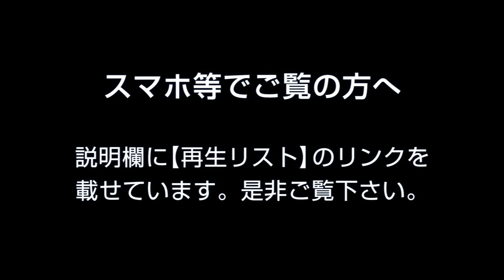画像加工！仮面ライダースペクター Image processing! Kamen Rider Spector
※改造は自己責任でお願いします。

このチャンネルはk2eizoのサブチャンネルです。

【分解改造 仮面ライダー DX変身ベルト&ドライバー 再生リスト】Kamen Rider Belt　Decomposition & transform Playlist

【画像合成 画像加工 仮面ライダー他 再生リスト】

【仮面ライダー 自作ドライバーケース 再生リスト】

【パーツこう〜かん！仮面ライダー ドライブ 再生リスト】

【金色塗装！とりあえず金色に塗ってみたｗ 再生リスト】

【リペイント 仮面ライダー 鎧武ガイム 極アームズ 再生リスト】Kamen Rider Gaimu Kiwami Arms Repaint playlist

【リペイント 仮面ライダー 龍玄・黄泉 ヨモツヘグリアームズ＆ロックシード 再生リスト】Kamen Rider Ryugen Yomi Yomotsuheguri Arms & Lockseed Repaint playlist